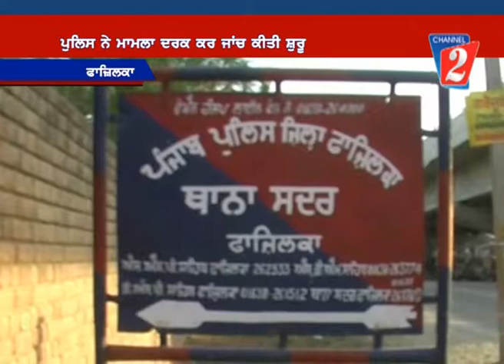police mulazim ke pata fzk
police mulazim ke pata